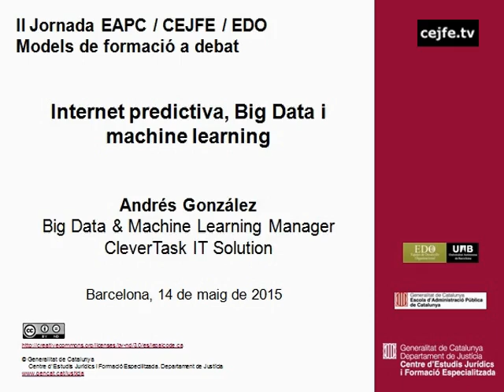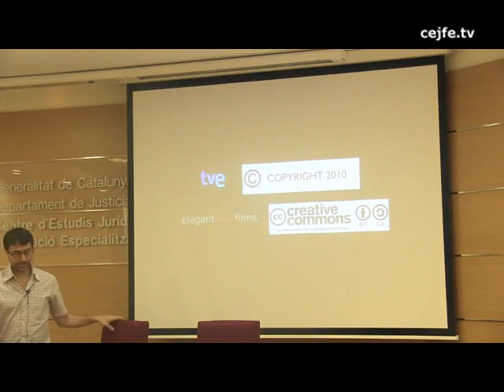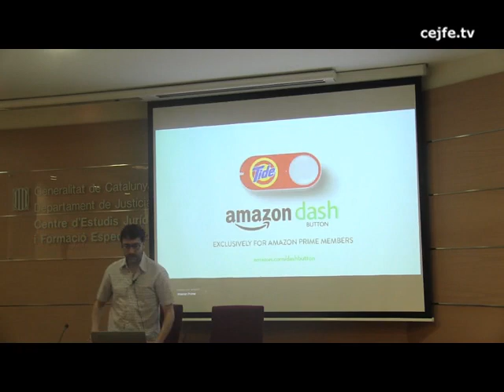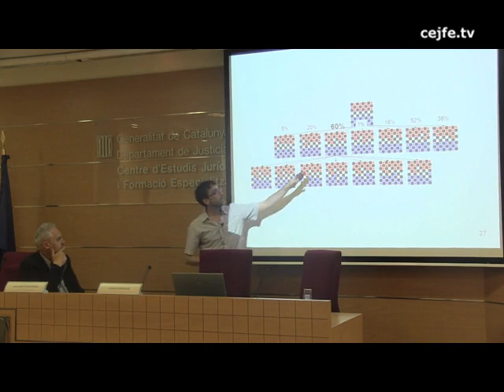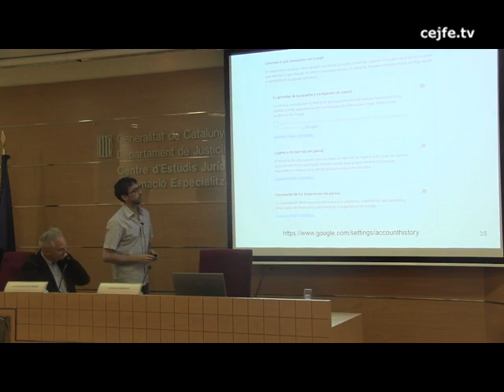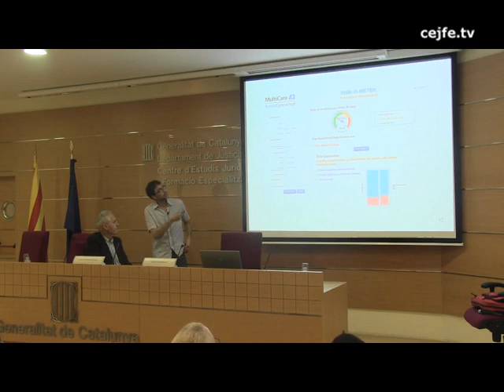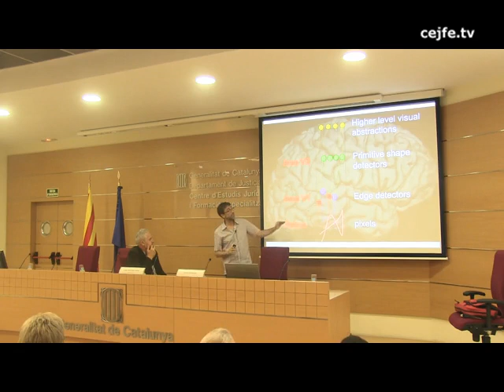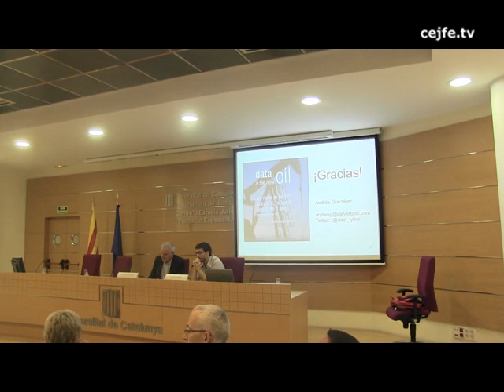Internet predictiva, Big Data i "machine learning". Andrés González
II Jornada EAPC / CEJFE / EDO (UAB) Models de formació a debat
Conferència: Internet predictiva, Big Data i "machine learning". Andrés González